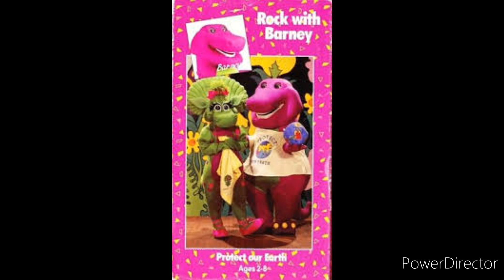barney and the backyard gang rock with barney